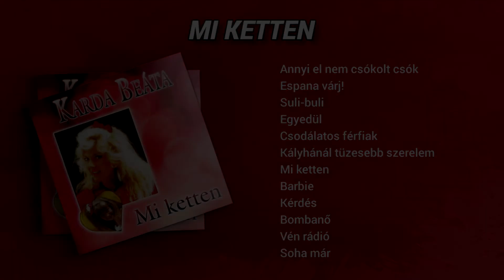Karda Beáta - Mi ketten (teljes album)